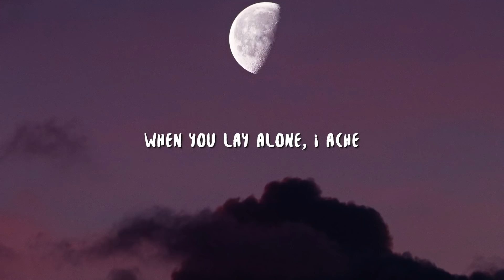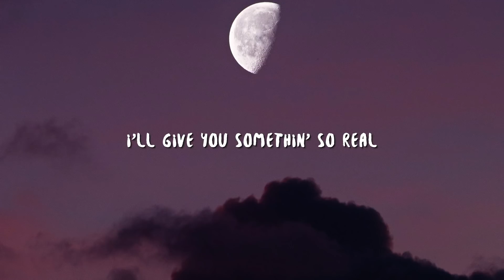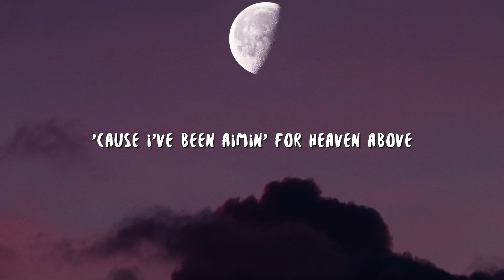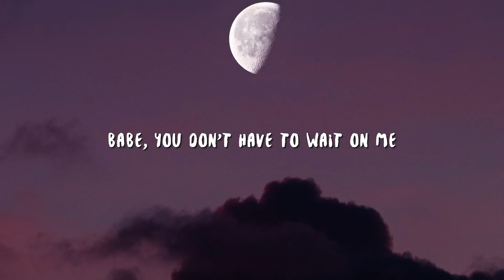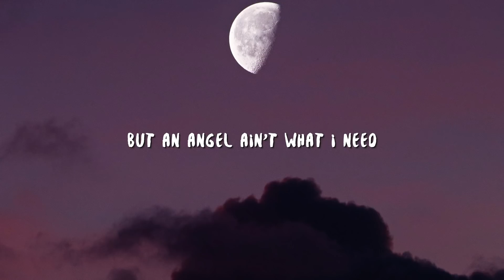Joji - Sanctuary (Lyrics)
Joji - Sanctuary (Lyrics) is a lyric video for "Sanctuary” by Joji. “Sanctuary” is the first single released by Joji following the release of Joji’s debut album, BALLADS 1. The word “sanctuary” refers to a safe place in a literal sense, but here Joji is calling his lover “the sanctuary.”

“Sanctuary” is a ballad song that features Joji’s melodic high pitched voice. The song depicts Joji’s emotions to a potential lover. The music video and cover artwork both interpolate imagery similar to the TV and movie series Star Trek.

[Joji]
Go ahead and park after dark

[Joji]
If you’ve been waitin' for fallin' in love
Babe, you don’t have to wait on me
'Cause I've been aimin' for Heaven above

[Joji]
Sincerity

[Joji]
Souls that dream alone lie awake
I’ll give you somethin’ so real

[Joji]
Hold me oh so close

Lyric video for "Sanctuary" by Joji